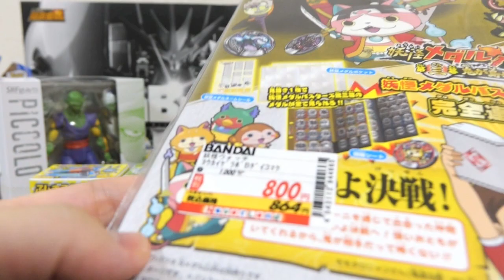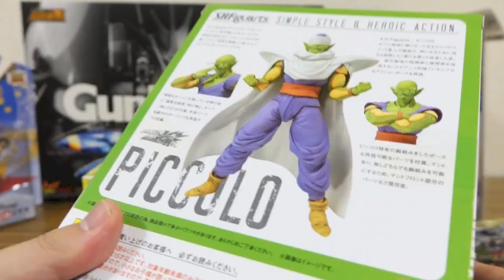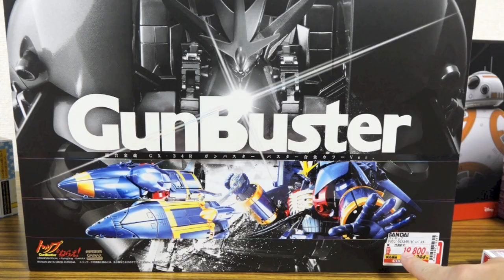バスタァーコレダァァー!!!【真の大量買い】妖怪メダルバスターズ第三幕 超合金魂バスターマシン2015Ver BB-8 S.H.Figuartsピッコロ